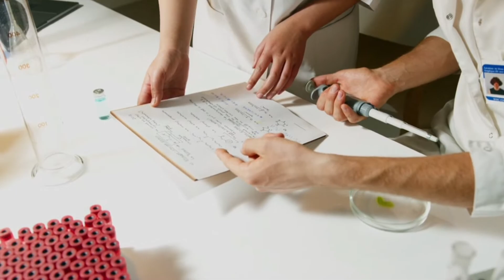একা থাকার ৫ টি উপকারিতা | 5 secrets of alone successful people| Possitive Attitude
In this video, I have given most powerful secret tips and benefits of staying alone. In this video you will find knowledge, I try to give you effective tips for becoming success in life. Living alone is not bad habit but it has benefit. Those who like to live alone, they are lucky. They are out from noise and spending to much timee aimlessly. But if you live alone in a house then you will get enough time for yourself to research about life and about future.
Living alone teachs you many things.
এই ভিডিওটে  একা থাকার উপকারি সম্পর্কে আলোচনা করা হয়েছে। একা থাকা অনেকের কাছে বেশ কষ্টের বিষয়।  একা থাকলে অনেকে হতাশা হয়ে যায়। একা থাকলে বেশি কিছু উপকারিতা আছে।